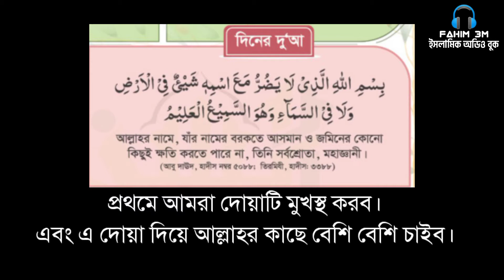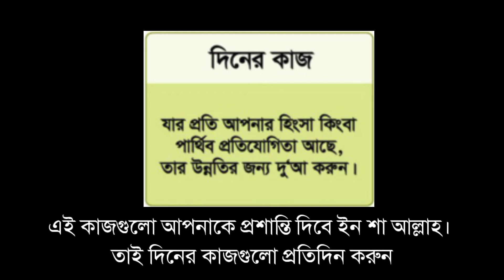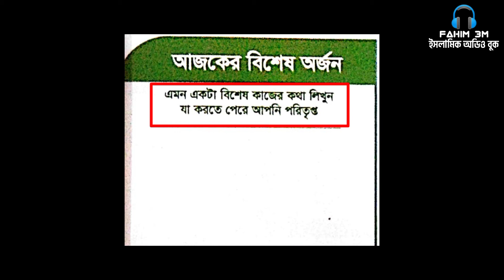৬ষ্ঠ রমজানে আমাদের করনীয় এবং আমল ┇ রামাদান প্ল্যানার ┇ Islamic Audio Book ┇ Fahim 3M ┇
📚বইঃ-রমাদান প্ল্যানার📚

📚বই রিভিউ📚
রমাদানের সময়কে সর্বোচ্চ কাজে লাগাতে রমাদান প্ল্যানারটি চমৎকার ভুমিকা রাখবে। তবে রমাদান প্ল্যানারটি রমাদানের অন্তত ১০ থেকে ১৫ দিন আগে সংগ্রহ করে আগে থেকেই পরিকল্পনা গ্রহণ করলে সর্বোচ্চ ফল পাওয়া যাবে, ইনশাআল্লাহ।

তবে একদিনেই অর্থাৎ হটাৎ করেই অনেক পরিবর্তন সম্ভব নয় অথবা কষ্টসাধ্য, তাই রমাদানের ১০-১৫ দিন আগে থেকেই প্ল্যান নিয়ে একটু একটু করে কুরআন, হাদিস ইত্যাদি শুরু করলে রমাদান প্ল্যানারটি মেইনটেইন করতে তেমন কষ্ট হবেনা।